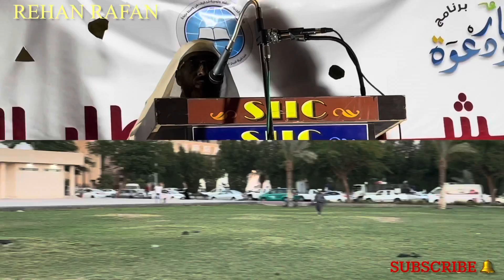Public Iftar in Buraidah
This was held on 31 march Friday in Buraidah Baladya park. It’s organized by Buraidah islahi center it’s the 17th public Iftar with the help of mainstream organizations in Buraidah.